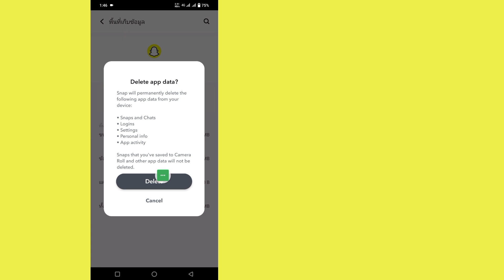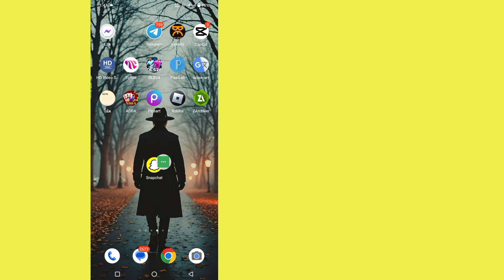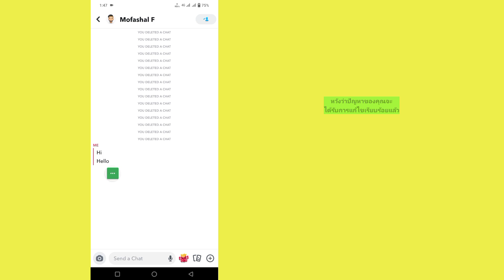วิธีแก้ไขข้อความ Snapchat ที่ไม่ส่งปัญหา | แก้ไขปัญหาการส่งข้อความ Snapchat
ในวิดีโอนี้ ฉันจะแสดงวิธีแก้ไข Snapchat ที่ไม่ส่งข้อความ  คุณต้องการเห็นวิธีแก้ไขปัญหาการส่งข้อความ Snapchat หรือไม่?  ถ้าใช่ แสดงว่าวิดีโอนี้เหมาะสำหรับคุณ  หากคุณลืม ฉันจะแสดงกระบวนการที่ดีที่สุดเพื่อดูวิธีแก้ไข Snapchat ที่ไม่ส่งข้อความ  นี่เป็นวิธีที่ง่ายและสะดวกมาก    ดังนั้นรับชมวิดีโอเต็มต่อไปโดยไม่ข้าม

 หากคุณชอบวิดีโอนี้กรุณาติดตามช่อง